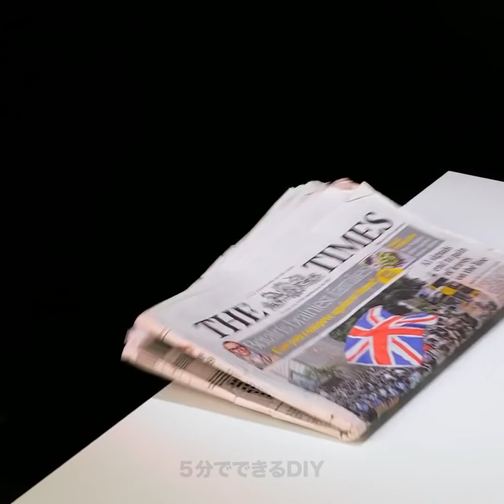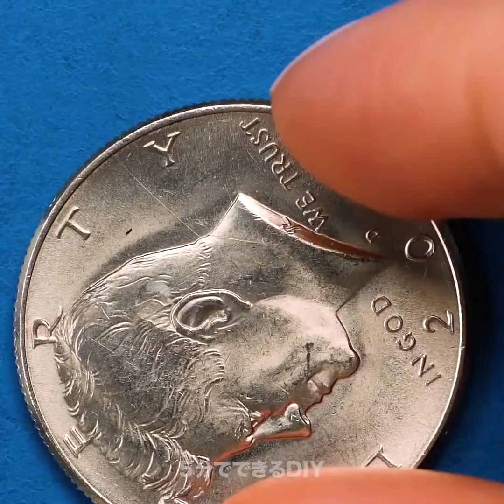今すぐ試したくなる満足のいくトリック24選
なぜか満足のいく信じられないハック

家族や友達を感動させるための新しいトリックを探しているなら、この動画で紹介する楽しくて簡単に出来る素晴らしいハックにチャレンジしてみよう。　これらのトリックは科学と手品の組み合わせによるものなので、みんなもビックリするはず。
すでに形成されている氷の結晶の上に水を注ぐと、液体が摂氏0度になり、水が山のような氷を形成するはず。
次の実験では、水のボトルをひっくり返して、ナイロンで口の部分を包むというもの。　そうすると、水はその位置にとどまり、押さないと中から漏れないはず。
もう１つの水を使ったトリックは、水の入った入れ物の表面にスパイスを振りかけて、洗浄液に浸けた綿棒で表面に触れるというもの。　そうすると、スパイスがあっという間に離れていくはず。
グラスに水を注ぐと、光の反射と拡大効果によって、物が水平方向にに反対に見えるはず。　模様の前に空のコップを置いて、水を注げば模様が反対に見えるのでチャレンジしてみよう。
透明なスライムで遊ぶ方法と、虹色のインクを使って色を付ける方法にも挑戦。
さらに、アセトンを入れたボウルにポリスチレンを入れると、液体になるという、もう１つの化学実験にもトライしてみよう。
これらのハックを試す時には、必ず大人と一緒にやるようにしてね！

タイムスタンプ：
00:07 – 水と氷を使ったショッキングなハック
03:00 – 水面を動かすトリック
03:33 – 今まで見た中で最も満足のいくスライムの動画
06:22 – マジック・キューブ
07:25 – ミカンに含まれる空気の量
08:20 – クールな化学実験
09:33 – 暗闇で光るバラ
12:05 – 綺麗な氷の形成